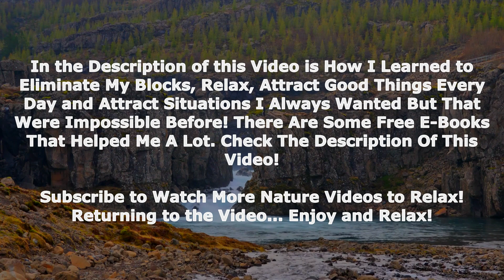Sounds of Nature Waterfall to relax